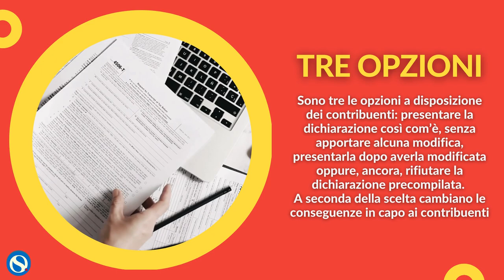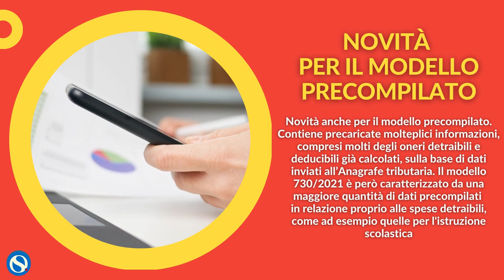Dichiarazione dei redditi 2021, la guida al modello precompilato: info utili e novità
Dal 10 maggio è disponibile la dichiarazione dei redditi precompilata. Nel Modello 730/2021 compaino alcune nuove voci che quest’anno trovano posto tra gli oneri deducibili e le detrazioni spettanti: dal Superbonus 110%, al bonus vacanze, facciate e mobilità.